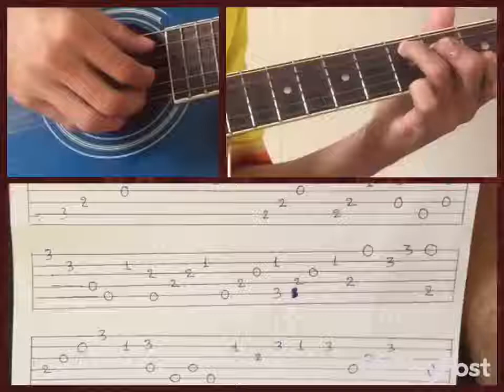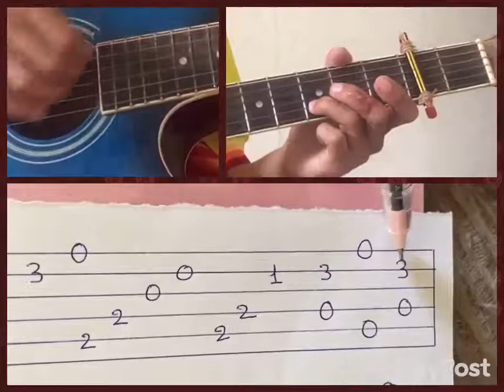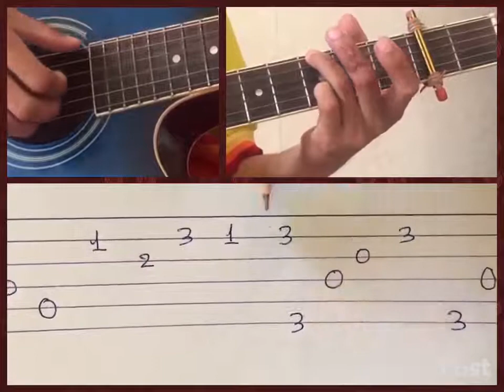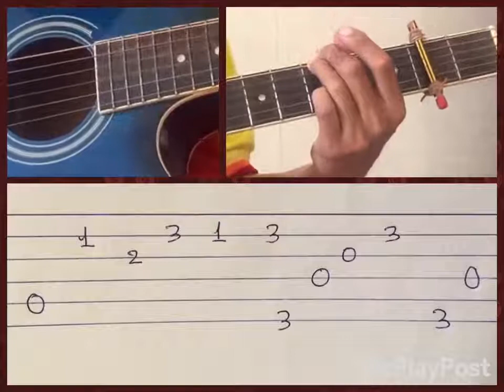louch sne doung chan tutorial part2 - how to play fingerstyle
louch sne doung chan tutorial part 2intro
how to play guitar fingerstyle
i will post in there